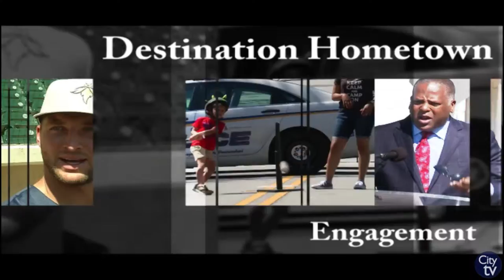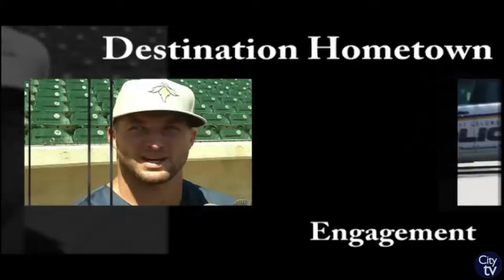Destination Hometown: City Roots Farmer's Market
This week's Destination Hometown is excited to promote City Roots Farmer's Market happening on Thursday March 29th at City Roots Farm, 1005 Airport Boulevard. Beginning at 4:00 p.m. families can enjoy locally grown foods to eat, produce and plants to purchase, and much more! For more information about this event, please visit them

City of Columbia newsletter Destination Hometown is distributed every month and informs citizens of fun and exciting events in the Columbia area. Weekend Watch specifically informs citizens of weekend activities and events and is distributed every Thursday morning! For more information please visit our If you would like to join the newsletter recipient list, please email pio.columbiasc.net.